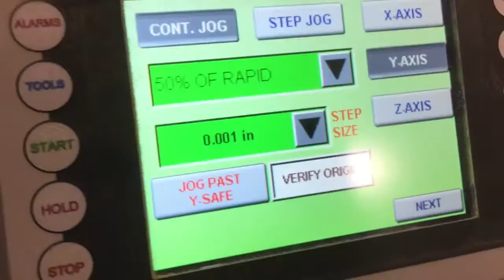Plastimach Used Thermoformers, CNC Routers, Die Cutters, Extruders, and Vacuum Forming Equipment